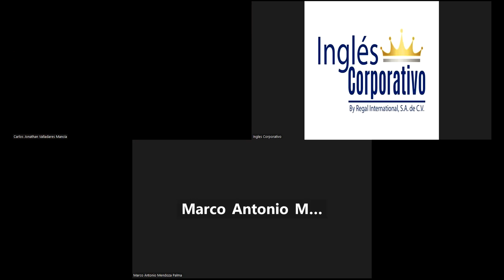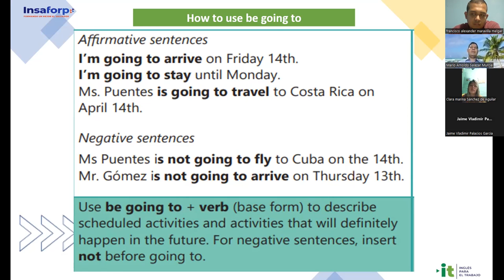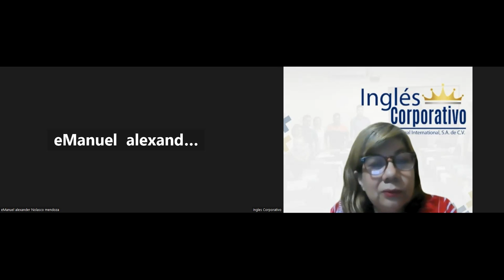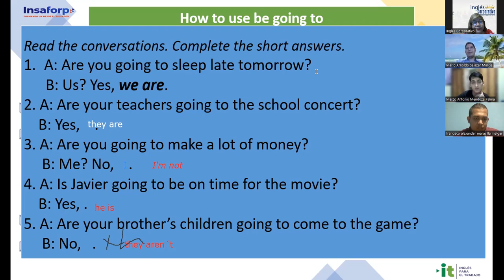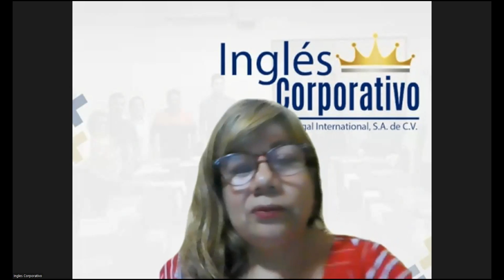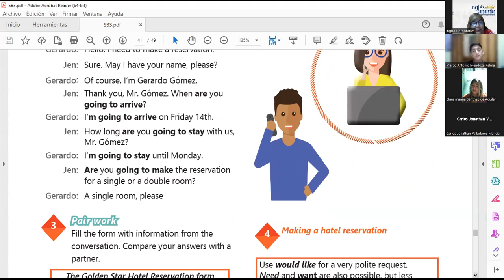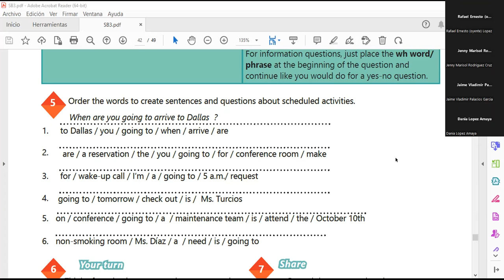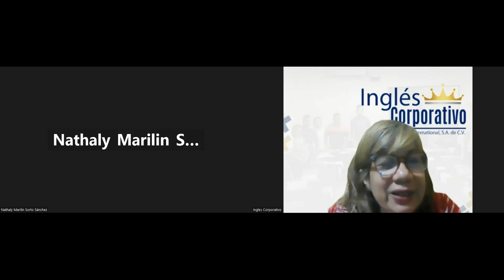Sesión 17-09-08-2023-29750-8048-0115/2023-Sánchez-How to Use Be Going to